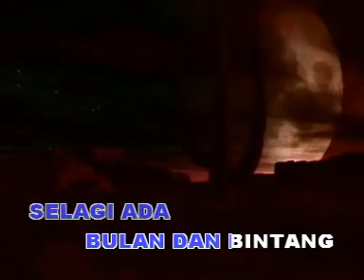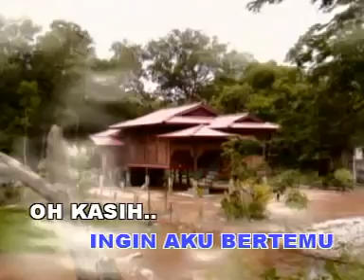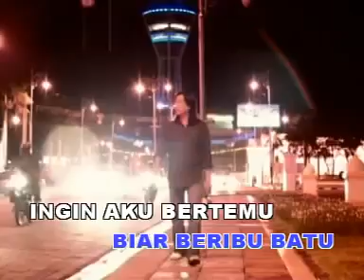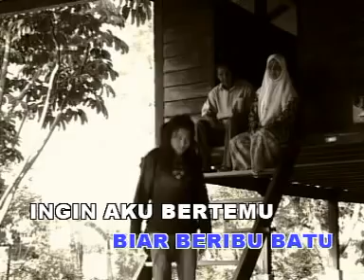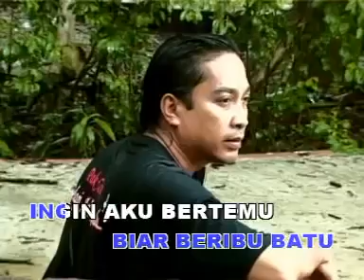Pak long Selagi Ada Rindu